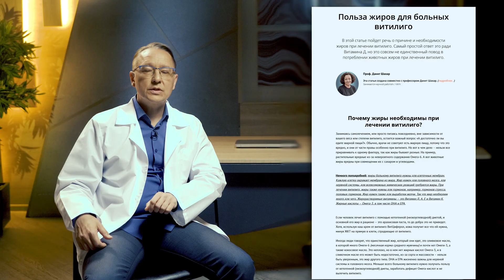Как НАВСЕГДА вылечить витилиго, научный подход при аутоиммунных заболеваниях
⚡ Смотрите видео и избавьтесь от витилиго НАВСЕГДА. Что главное в лечении аутоиммунного заболевания, как болезнь белых пятен, лейкодермии. Средства и правильная терапия от рецидивов.

Мы, компания DM Pharmalab, занимаемся проблемой витилиго с ведущими экспертами в области эндокринологии и аутоиммунных заболеваний.

Популярные средства для лечения только снимают симптомы, а причина остается. Если вы хотите не просто облегчить состояние, а именно вылечить витилиго НАВСЕГДА, следуйте рекомендациям из наших научных статей. Здоровья Вам!

Инструкция по применению крема ВитЦиферол:

Крем наносится 5-7 раз в день, каждый день, тонким слоем, в любое удобное для Вас время.

Первые 2-3 минут может покалывать. Это значит, что вы намазали крем толстым слоем.

Наносить крем необходимо по периметру пятна, чтобы он ложился и на здоровую кожу, и на депигментированный участок. Следует втирать его в течении 1-2 минут и дать крему впитаться.

❗❗ Крем ВитЦиферол исключительно для наружного применения. Наносить только на чистую кожу. Нельзя комбинировать средство с другими кремами или мазями. Не следует наносить крем на открытые раны.

0:00 - О чем пойдет речь
0:14 - Как появляется витилиго?
1:30 - Что обычно делают врачи
1:57 - Кортизол и роль витамина D
4:09 - Чем нельзя лечить витилиго
5:03 - Почему ВитЦиферол помогает?
7:01 - Как наносить крем